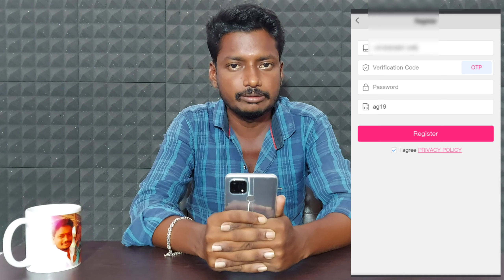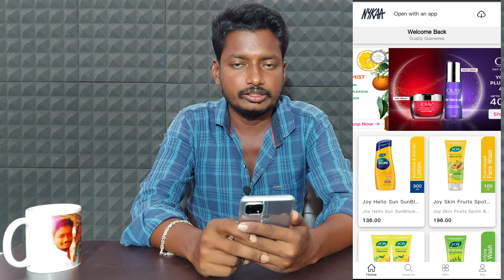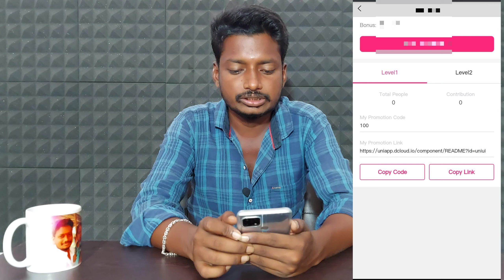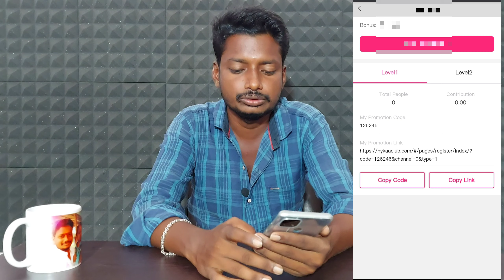earn money online telugu | work from home telugu | earn Daily 500/-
వీడియో చూసి నాతో పాటు join అవ్వండి.
నేను మీకు Team build support కూడా చేస్త.👍
Frns. రాబోయే రోజుల్లో, network marketing లో వున్న వాల్లకి మంచి భవిష్యత్తు వుంటది.
Network marketing లో వున్న వాళ్లు భవిష్యత్తు లో కచ్చితంగా లక్షాధికారులు గా మారుతారు.

కాబట్టి నేను ఒక మంచి Company లో  join అయ్యాను
మీరు కూడా నాతోపాటు Join అవ్వాలి అనుకుంటే